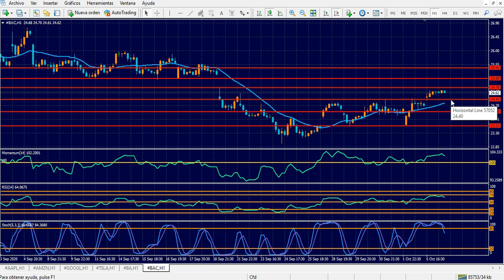Bolsa de Nueva York Martes 6 de octubre de 2020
Mercados optimistas por Trump y por los informes de EE.UU.
Hola Amigos, buen día. Luego de varias horas de incertidumbre, el presidente de Estados Unidos, Donald Trump, anunció que regresará a la Casa Blanca. El anuncio llega en medio de una infinidad de rumores sobre su salud, y pese a que muchos de ellos apuntan a que su vida aún corre peligro.
Los mercados ofrecieron una mejor cara el lunes, en especial en la bolsa de Nueva York, ante las novedades sobre la salud del presidente -quien además había dado un corto paseo el domingo, justo antes de la apertura de los mercados asiáticos del lunes ¿casualidad?-, y por una serie de datos conocidos tanto en Estados Unidos como en Europa.
Al margen de la salud de Trump, el ISM de servicios arrojó su segunda mejor cifra del año (solo superada desde marzo de 2019 en julio pasado, al quedar en 57.8 puntos, muy por encima de las estimaciones previas.
El dato encendió a Wall Street, y llevó a los inversores a volcarse a activos de inversión, como el euro, la libra esterlina y las monedas vinculadas a las materias primas.
El panorama no cambia sustancialmente en la sesión europea del martes. El euro, que rozó 1.1800, comienza a dar señales de agotamiento, y el quiebre de 1.1765 podría cambiar su actual sesgo alcista por uno bajista para el resto del día. En dicho caso, 1.1740 y 1.1720 serán los soportes a seguir. Superado 1.1800, la zona de 1.1825 y 1.1865 son las resistencias a seguir.
La libra esterlina, en tanto, cotiza a 1.2941 ante el dólar, cediendo posiciones luego de estar muy cerca de 1.3000 a primera hora. La tendencia de corto plazo sigue favoreciendo a la divisa británica, pero ahora con un sesgo bajista que puede cambiar dicho panorama durante las próximas horas, con soportes en 1.2900 y 1.2845.
Respecto a la onza de oro, cotiza a 1912 dólares, con tendencia alcista en el gráfico de 4 horas, observando resistencias en los máximos del día en 1919 dólares, nivel seguido por 1924 y 1932 dólares. Los soportes a tener en cuenta son 1902 y 1888 dólares.
La agenda del día no tiene datos relevantes desde lo macro, pero sí dos presentaciones de alto nivel. Desde las 9:00 del este, la titular del Banco Central Europeo, hablará por el décimo aniversario del Mecanismo de Estabilidad Europea, con un discurso del cual no se esperan novedades de importancia. Más tarde, hará lo propio el presidente de la Fed, Jerome Powell, que siempre deja algún mensaje para el análisis, más aún en momentos de alta sensibilidad para la economía estadounidense, y en medio de este particular proceso electoral que vive el país.
Entre lo ya conocido, el Banco de la Reserva de Australia dejó sin cambios la tasa de interés, en el 0.25%, tal como se esperaba, en un evento que dejó poco para el análisis, y movimientos muy modestos del dólar australiano.